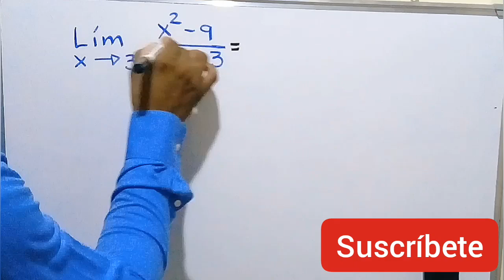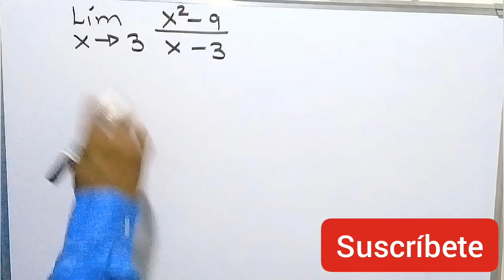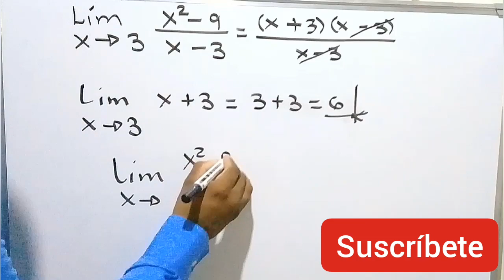Límite indeterminado 0/0 en 5 minutos.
profe Leonardo brinda una explicación detallada de limites indeterminado 0/0 aplicando factorización.